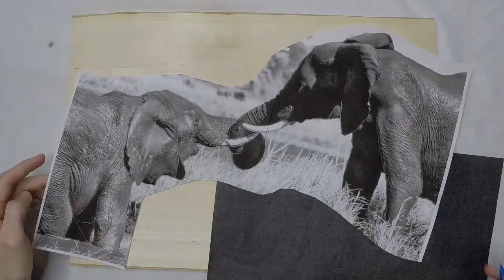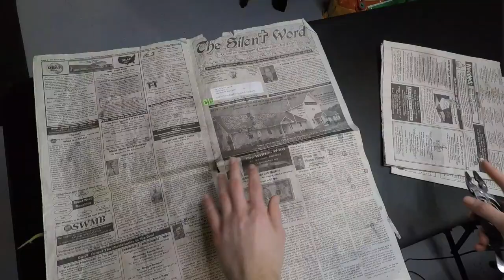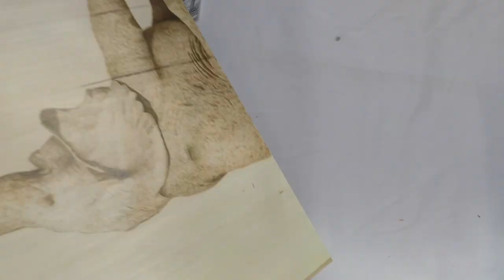Elephant Serving Tray Time-lapse | Fellowship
This wood burning, Fellowship, is the first cheese board I have created. It was a fun project as I love doing close-up woodburnings of elephants. After the burning was done, I put a water-proof and food-safe finish on it. I attached a fairly cool looking handles to finish off the piece. Watch this time-lapse to see the creation of this piece from start to finish.